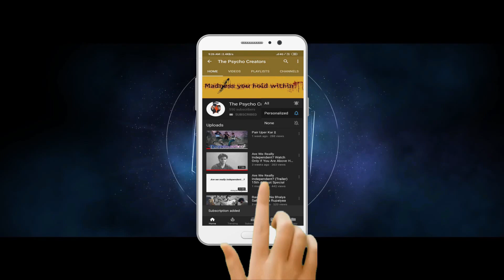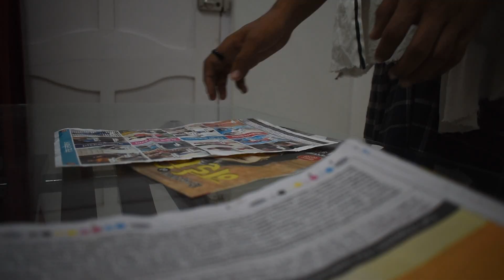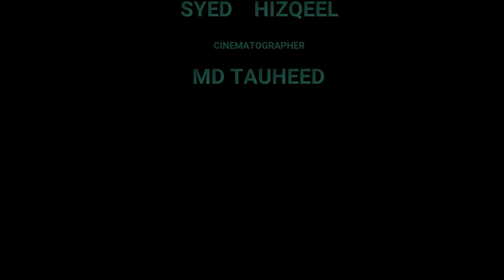EK DIWALI AASE BHI || ZINDAGI || HAPPY DIWALI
This film is a work of fiction we do not intend to hurt sentiments person of any individual, community, sect or religion. All names characters and incidents portrayed in this film are fictitious. Any resemblance to any person, living or dead is purely conincedent.